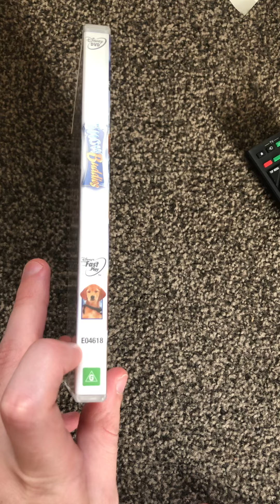Opening to Snow Buddies 2008 DVD